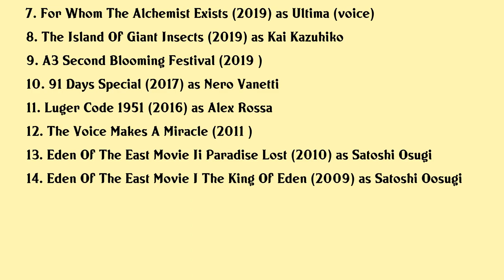Takuya Eguchi Movies list Takuya Eguchi| Filmography of Takuya Eguchi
Takuya Eguchi Full Movies List Filmography of Takuya Eguchi

Latest movies of Takuya Eguchi are:

1. Hortensia Saga
2. 243 Seiin High School Boys Volleyball Team
3. Demon Slayer Kimetsu No Yaiba The Movie Mugen Train
4. How To Enjoy This World Secret Story Film
5. The Island Of Giant Insects
6. Given
7. For Whom The Alchemist Exists
8. The Island Of Giant Insects
9. A3 Second Blooming Festival
10. 91 Days Special
11. Luger Code 1951
12. The Voice Makes A Miracle
13. Eden Of The East Movie Ii Paradise Lost
14. Eden Of The East Movie I The King Of Eden

Complete list of movies acted by Takuya Eguchi are in this video.

Please Comment down your favorite movie of Takuya Eguchi